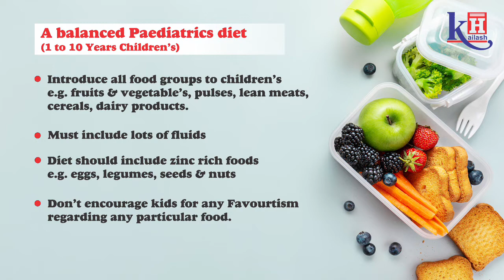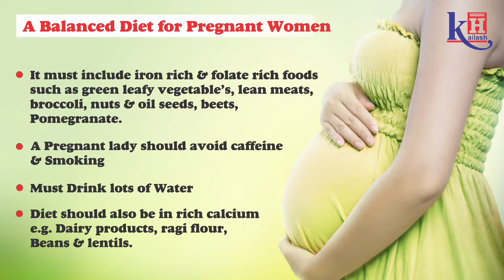Nutrition: Feeding Smart Right from the Start | Kailash Hospital, Sector 71, Noida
It is truly said, ‘Food is the best medicine for good health’. Nutrition at every stage of life is good for physical & mental well being. Ms. Ankita Sahai, Dietician at Kailash Hospital Sector 71 Noida explains how nutrition right from birth to adulthood can be extremely helpful in preventing diseases and staying healthy for life. Every food has some essential nutrients that can help our body. Eating the right amount, at the right time & amount is a smart way of nutrition.
For best advice on Good Nutrition plan, or health specific Diet regime, Consult our Dieticians